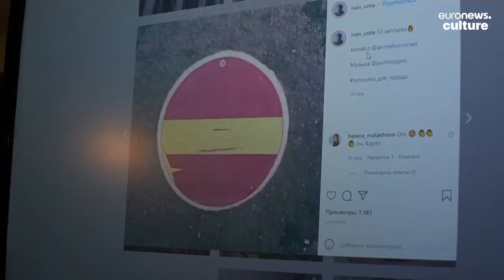Meet the artist fixing Russia's potholes with beautiful painted sculptures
Ivan Kravchenko, a 26-year old ceramics artist, is plugging Russia's notoriously potholed roads with beautiful painted patches.